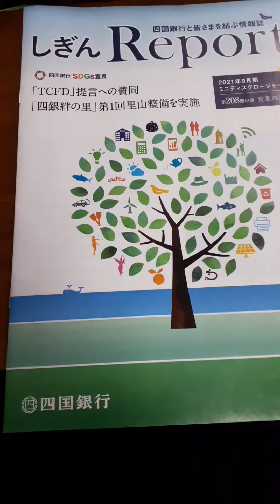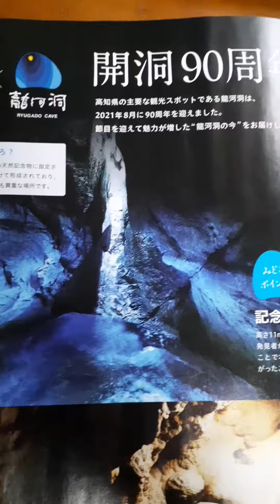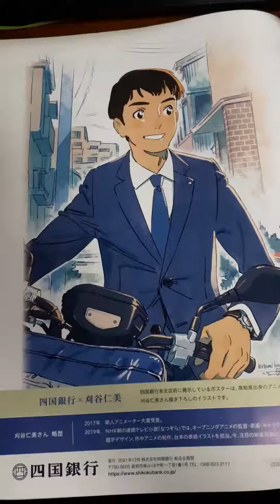四国銀行企業研究